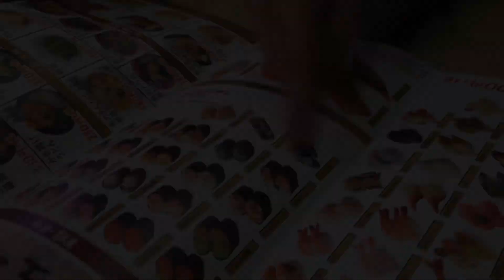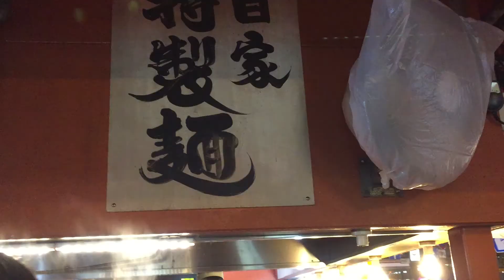【Travel series】 JAPAN TRIP (KYOTO & OSAKA)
It was a 4Days 3Nights trip in Japan!

Day 1: Depart from Incheon International Airport (South Korea) to Kansai International Airport - Train to Kyoto -  Kiyomizu Dera Temple - Traditional market street near the temple - Had SUSHI as our dinner!

Day 2: Fushimi Inari Shrine _ Had some street food - Depart to OSAKA - NAMBA (Must VISIT) - Settle down at Osaka Hokko Marina Resort

Day 3: Universal Studio Japan!

Day 4: Tempozan Ferris Wheel - Osaka Aquarium - Had lunch nearby (Omelette)

The guesthouse that i stayed in Kyoto was KAEDE GUESTHOUSE
- Booked through Booking.com  (You get to pay on the spot)

The guesthouse that i stayed in Osaka was OSAKA HOKKO MARINA RESORT *Near to Universal Studio

Flight: PEACH AIRLINE